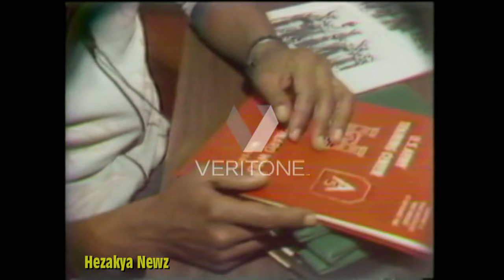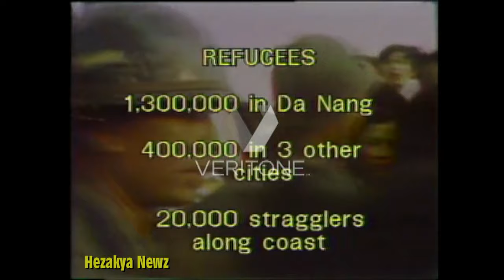1975 SPECIAL REPORT: "DA NANG"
The Hue–Da Nang Campaign was a series of military actions conducted by the People's Army of Vietnam (PAVN) against the Army of the Republic of Vietnam (ARVN) during the Vietnam War, also known in Vietnam as the American War. The campaign was centred on the cities of Huế (Thừa Thiên-Huế Province) and Da Nang (Quảng Nam Province), with secondary fronts in the provinces of Quảng Trị and Quảng Ngãi. The campaign began on March 5 and concluded on April 2, 1975.

During the spring season of 1975, the PAVN High Command in Hanoi made the decision to seize the major South Vietnamese cities of Huế and Da Nang, and also destroy the various South Vietnamese units in I Corps Tactical Zone, led by ARVN General Ngô Quang Trưởng. Originally, the campaign was planned to take place over two phases; during the seasons of spring-summer and autumn. However, as the North Vietnamese forces rolled over South Vietnamese defences on the outskirts of Huế and Da Nang, President Nguyễn Văn Thiệu ordered General Trưởng to abandon all territories under his control, and pull his forces back to the coastal areas of I Corps. The South Vietnamese withdrawal quickly turned into a rout, as the PAVN 2nd Army Corps picked off one South Vietnamese unit after another, until Huế and Da Nang were completely surrounded. By March 29, 1975, PAVN troops had full control of Huế and Da Nang, while South Vietnam lost all territories and most of the units belonging to I Corps.

The fall of Huế and Da Nang did not spell the end of the misery suffered by the ARVN. On March 31, ARVN General Phạm Văn Phú—commander of II Corps Tactical Zone—attempted to form a new defensive line from Qui Nhơn to cover the retreat of the ARVN 22nd Infantry Division, but they too were destroyed by the PAVN. By April 2, South Vietnam had lost control of the northern provinces, as well as two army corps.